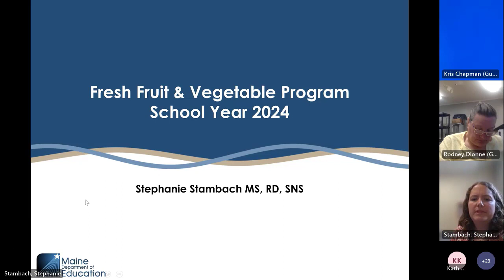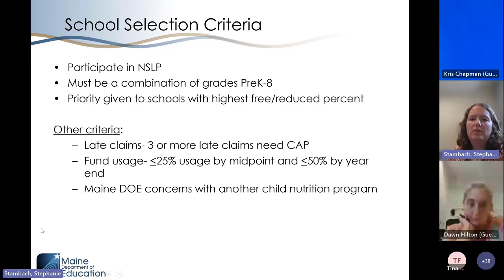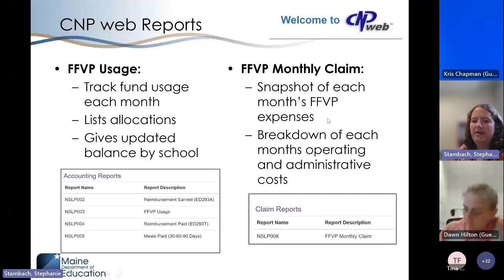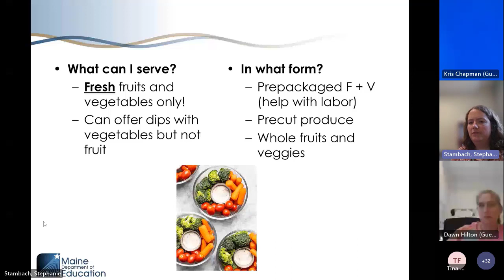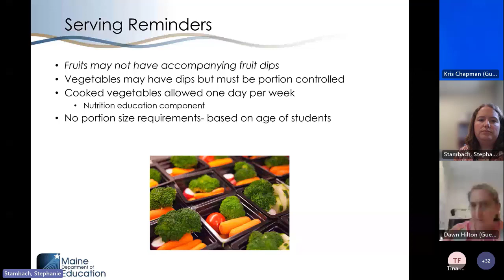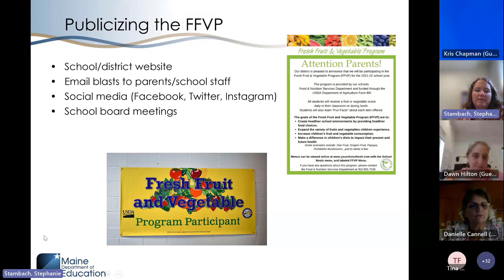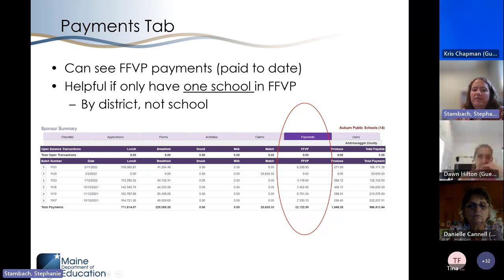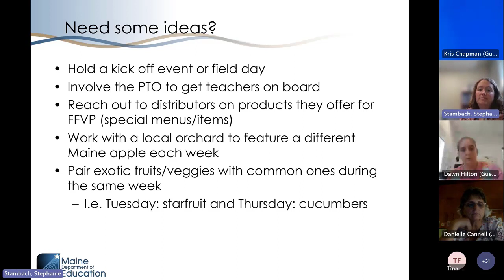SY24 FFVP Webinar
Stephanie Stambach, Child Nutrition Consultant reviews the Fresh Fruit and Vegetable Program for School Year 2024